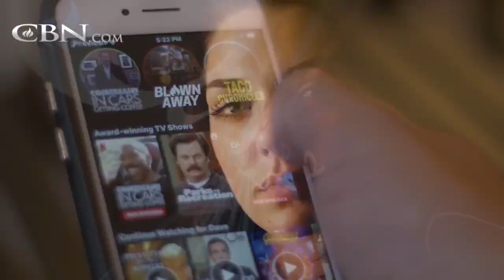Unhooked: Purity in a Pornified World Trailer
CBN’s Unhooked series shares how to live free from pornography and walk in sexual purity.